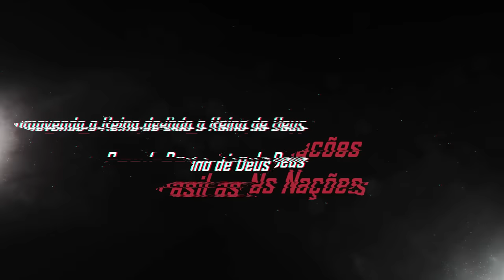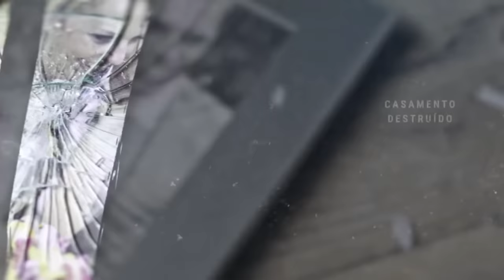É o Pedacinho do Céu na Terra😭 Coral Romeno Exaltou o Cordeiro de Deus nesse Louvor🙏 Unto The Lamb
É o Pedacinho do Céu na Terra😭 Coral Romeno Exaltou o Cordeiro de Deus🙏 Unto The Lamb
🔸 Louvor '' Unto the Lamb '' cantada na versão Romêna pelo Coral e Orquestra Nationala BBSO.

🔹➖➖➖➖➖ 𝗖𝗛𝗥𝗜𝗦𝗧𝗜𝗔𝗡 𝗦𝗢𝗡𝗜𝗖 ➖➖➖➖➖🔹

⚡ Receba todos os dias Palavras de Fé, Louvores e Muito mais 🙌

💛 𝗖𝗼𝗺𝗽𝗮𝗿𝘁𝗶𝗹𝗵𝗲 𝗲 𝗘𝘃𝗮𝗻𝗴𝗲𝗹𝗶𝘇𝗲 𝗼𝘂𝘁𝗿𝗮𝘀 𝗣𝗲𝘀𝘀𝗼𝗮𝘀 💛
Exalted be the God of Israel Yahweh 🙏

🔹➖➖➖➖➖ 𝗖𝗛𝗥𝗜𝗦𝗧𝗜𝗔𝗡 𝗦𝗢𝗡𝗜𝗖 ➖➖➖➖➖🔹

''' Enquanto Jesus não voltar, Não pare de legendar !! '' A clara Direção do Espírito Santo para o ChristianSonic Através de uma Pessoa Mt Especial 💪🙏

As Nações em uma só voz Exaltando o nosso Senhor Jesus...Pois o Louvor é um Instrumento de Adoração, uma Arma de Guerra, É a Palavra cantada ♪♪♫

🔹➖➖➖➖➖ 𝗖𝗛𝗥𝗜𝗦𝗧𝗜𝗔𝗡 𝗦𝗢𝗡𝗜𝗖 ➖➖➖➖➖🔹

▔▔▔▔🔸▔▔▔▔▔𝗖𝗛𝗥𝗜𝗦𝗧𝗜𝗔𝗡 𝗦𝗢𝗡𝗜𝗖 ▔▔▔▔▔▔🔸▔▔▔▔▔▔

🔹 Tags 🔹

bruna karla ludmilla feber shirley carvalhaes paulo cesar baruck priscilla alcantar mattos nascimento lauriete
ouvir musicas
hinos evangelicos
louvores
musicas gospel para ouvir
hinos gospel
ouvir musicas evangelicas
cantores gospel
musicas evangelicas para ouvir
louvores evangelicos
louvores gospel
gospel musicas
cantores evangelicos
letras de musicas gospel
musicas evagelicas
ouvir musicas gospel
playback gospel
gospel
musicas evangelicas
ouvir musicas
hinos evangelicos
louvores
hinos gospel
ouvir musicas evangelicas
cantores gospel
louvores evangelicos
musicas evangelicas
musicas gospel gratis
4 por l
7 taças
Ao Cubo
Arrebatados
Alternativa C
Apascentar
Asas da Adoração
Atmosfera adoração
aAndrea Fontes
Adriana Marques
«Исцеляющая молитва 2018» «Не могуществом»| Ольга Марина